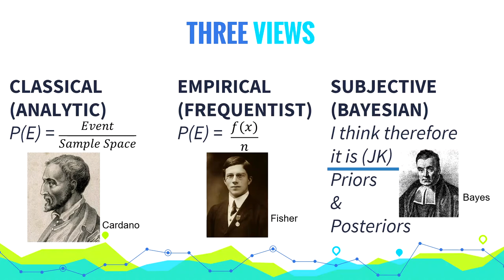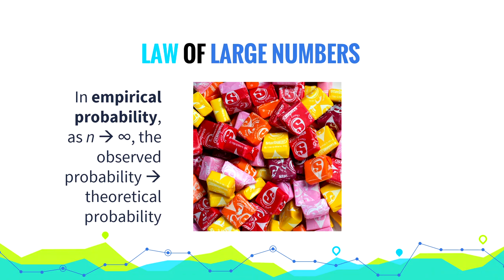Probability, Part 3 Views of Probability